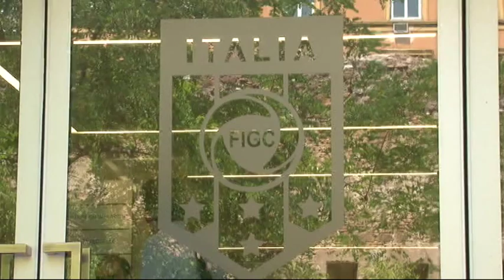Inchiesta Savona - Teramo, ascoltati 4 giocatori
Ascoltati a Roma i calciatori del Savona